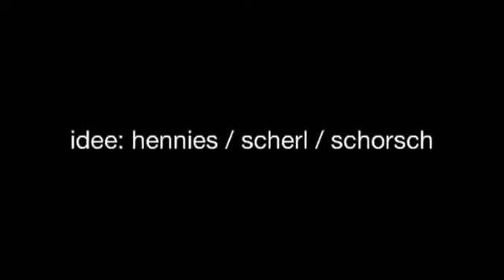04 Schorsch, das WM-Orakel 2014 - Höret den vierten Spruch des Orakels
Chile vs Australien

»bald auch als tshirt« - 100% handpainted shirts etc.